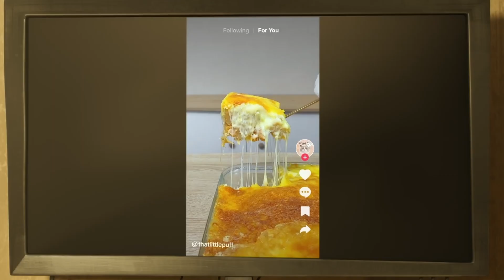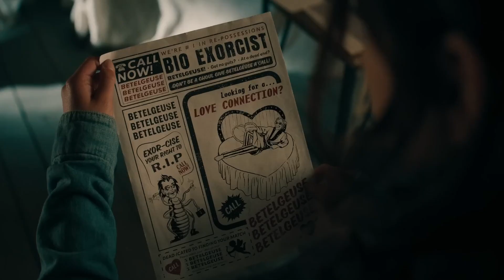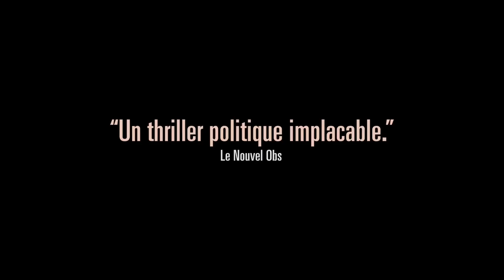Mardi Cinéma de l'été du mardi 9 juillet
Tous les mardis à 8h, ne manquez pas votre rendez-vous hebdomadaire avec le 7ème Art. Découvrez les dernières actualités du cinéma ainsi que les sorties estivales incontournables.

Thomas Lecuyer, notre monsieur cinéma, nous partage sa sélection de la semaine.